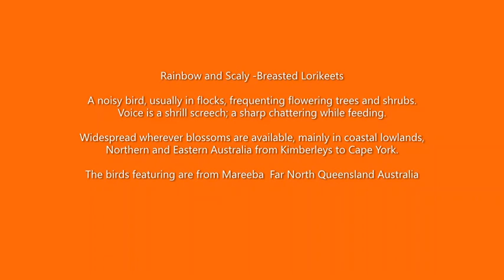Australian Soundscapes - Bath Time for the Lorikeets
Australian Soundscapes -  Bath Time for the Rainbow and Scaly-Breasted Lorikeets.

Everyday, the Lorikeets come through for a cooling bath.  Their antics are very entertaining.

Sounding Recording by MouseTalkStories

Photos by instagram@turn4itphotos